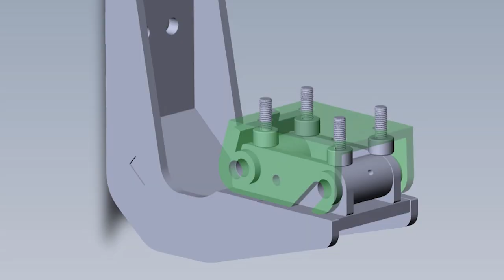Honda GOLDWING GL1800 With C-Way BIG BAG Removable Trunk Luggage Rack in a Long Ride Road Trip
Hi, this is 2020 Honda GOLD WING (GL1800) with a C-Way BIG BAG Removable Trunk luggage rack. It is wery usful in a Long Ride Road Trips.

Honda GoldWing is a very comfortable bike for long trips, but what if you have to take a lot of things? Here is the solution C-Way came up with. This is the Removable Trunk Luggage Rack for a Long Ride Road Trip. It solves the problem of luggage on long trips, now you can travel far away on Honda very conveniently!